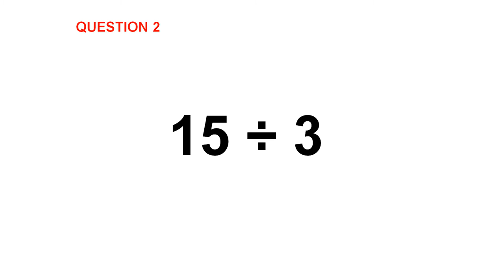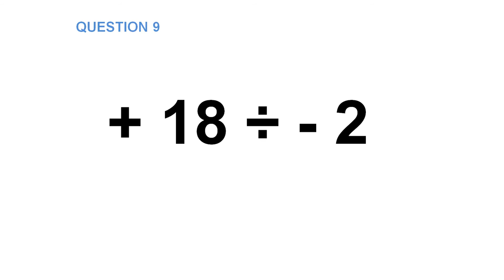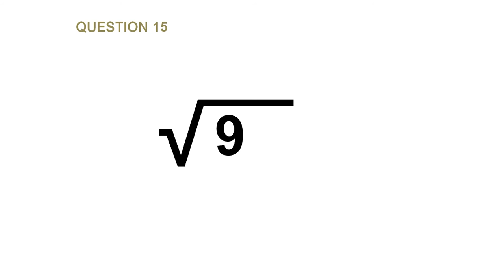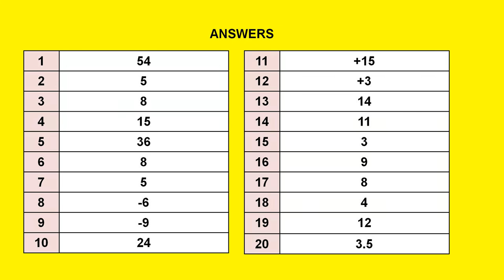Mental Arithmetic - Lesson 1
This video helps to improve mental arithmetic skills.